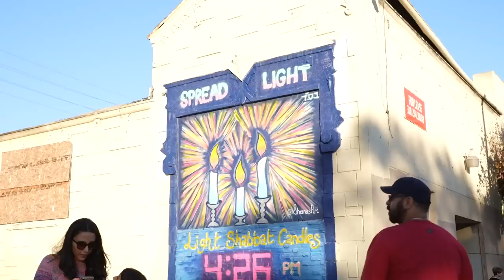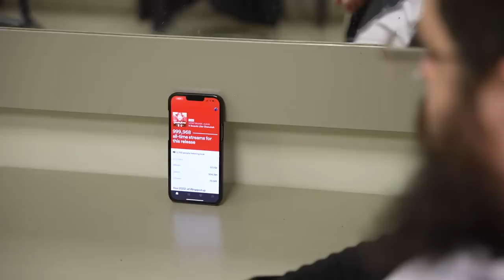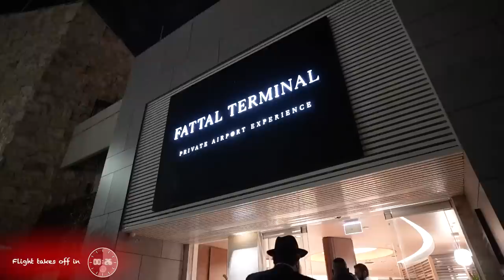From LA to Jerusalem - Benny Baderech - The Chanukah Tour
Benny Baderech | The Chanukah Tour

🎶 'It's Chanukah again, that special Yom Tov when. we spread our light, catch lots of flights - and miss one now and then!' 🎶 😮

Hurry and hit play! We've got lots of traveling to do. We're headed to LA, Herzliya, Jerusalem & back to Brooklyn for an action packed Chanukah tour!

Video credits:
Produced/Filmed/Edited by: Gavi Starke
Directed by: Ilan Schnitzer
Benny PR: I & Me Media